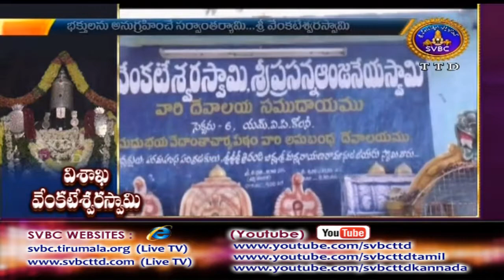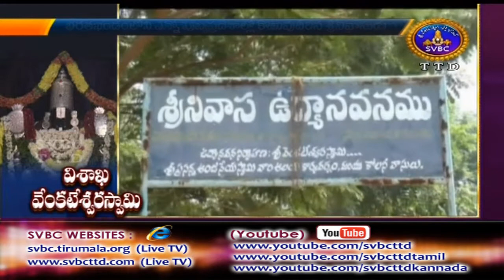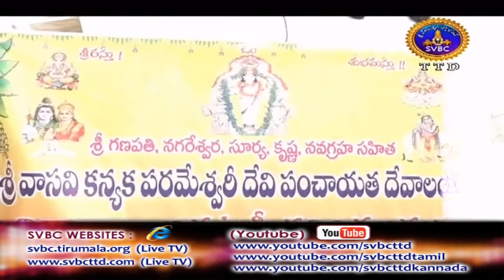Adhyatmika Viseshalu | 10PM | 08-03-18 | SVBC TTD